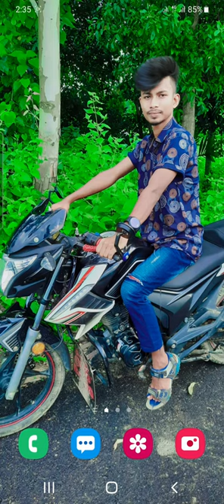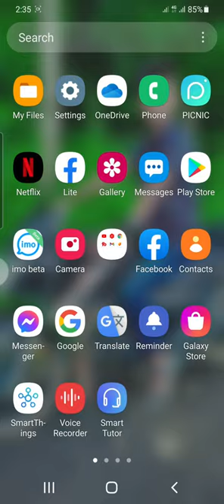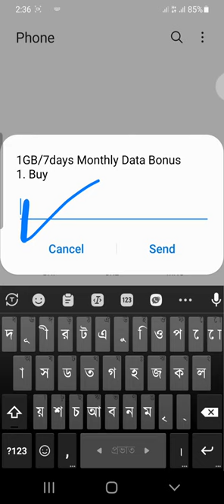সকল সিমে 2 জিবি ফ্রি | banglalink free net 2022 /robi free mb 2022 gp free mb offer(online tips 25 )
In this video I have shown you how to get 25 GB for free from all SIMs. How to use free internet in all SIM ?

বাংলালিংক ফ্রি ইন্টারনেট,বাংলালিংক ফ্রি ইন্টারনেট ২০২২,বাংলালিংক ফ্রি নেট,ফ্রি ইন্টারনেট,বাংলালিংক সিমে ফ্রি ইন্টারনেট,বাংলালিংক সিম দিয়ে ফ্রি ইন্টারনেট,বাংলালিংক নতুন ইন্টারনেট অফার ২০২২,বাংলালিংক বন্ধ সিম ইন্টারনেট অফার ২০২২,বাংলালিংক ফ্রি এমবি অফার ২০২২,বাংলালিংক সিমের ফ্রি এম্বি অফার ২০২২,banglalink free mb offer 2022 বাংলালিংক ফ্রি ইন্টারনেট,বাংলালিংক নতুন সিমের ফ্রি এমবি বাংলালিংক ফ্রি ইন্টারনেট,বাংলালিংক সিমে ইন্টারনেট ফ্রী অফারজিপি ফ্রি ইন্টারনেট অফার,জিপি ফ্রি ইন্টারনেট ২০২২,জিপি ফ্রী ইন্টারনেট,ফ্রী ইন্টারনেট ২০২২,গ্রামীন সিমে ফ্রি ইন্টারনেট ২০২২,ফ্রি ইন্টারনেট,ফ্রী ইন্টারনেট,সকল সিমে ফ্রি ইন্টারনেট ২০২২,জিপি ফ্রি এমবি অফার,এয়ারটেল ফ্রী ইন্টারনেট,জিপি ফ্রী নেট,গ্রামিন সিমে ফ্রি ইন্টারনেট ২০২২,ফ্রী ইন্টারনেট ব্যবহার করুন,free internet ফ্রী ইন্টারনেট,আবারো আনলিমিটেড জিপি সিমে ফ্রি ইন্টারনেট,গ্রামিন সিমের ইন্টারনেট অফার,ফ্রি ইন্টারনেট টিপস,ফ্রি এমবি ২০২২,আজীবন ফ্রি ইন্টারনেটএয়ারটেল ফ্রি ইন্টারনেট,এয়ারটেল ফ্রি ইন্টারনেট অফার ২০২২,এয়ারটেল সিমে ফ্রি ইন্টারনেট,এয়ারটেল ফ্রি ইন্টারনেট,এয়ারটেল ফ্রি নেট ২০২২,এয়ারটেল ফ্রি ইন্টারনেট ২০২২,এয়ারটেল ফ্রি ইন্টারনেট ২০২২, এয়ারটেল ১ জিবি ফ্রি ইন্টারনেট ২০২২,ফ্রি ইন্টারনেট,এয়ারটেল সিমের ইন্টারনেট অফার,এয়ারটেল ফ্রি ইন্টারনেট 2022,ফ্রি ইন্টারনেট ২০২২,এয়ারটেল ইন্টারনেট অফার ২০২২,এয়ারটেল সিমে ফ্রি ইন্টারনেট অফার,এয়ারটেল সিমে ১জিবি ফ্রি ইন্টারনেট,এয়ারটেল সিমে ১ জিবি ইন্টারনেট ফ্রি

gp_free_internet _2022
@MH Official
@shohag khandokar

                      ★online__tips__25_★